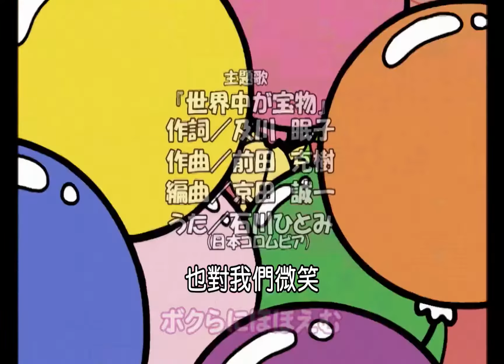【ぐるぐるタウンはなまるくん】OP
OP主題曲：世界中が宝物

©すぎやままさこ／学研・ぴえろ